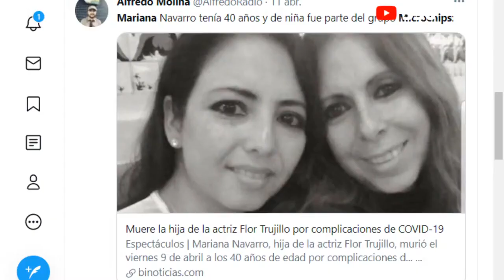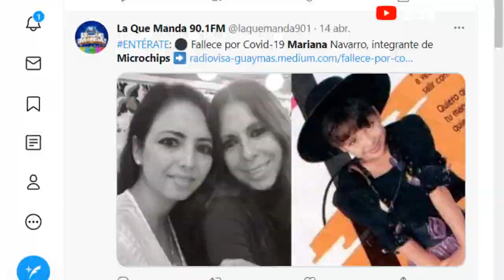Tercera dosis / PP EN VIVO CLIPS